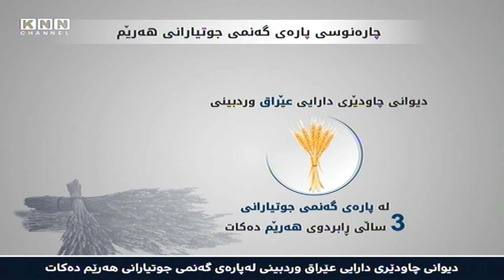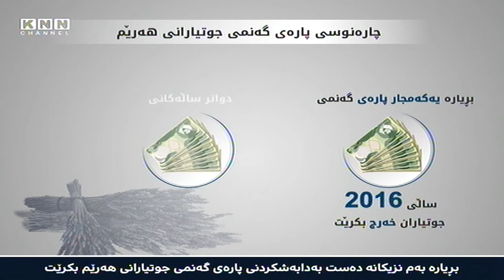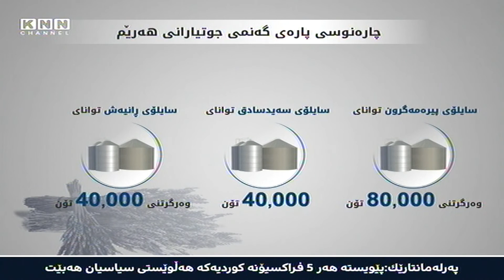چاره‌سه‌نوسی پاره‌ی گه‌نمی جوتیارانی هه‌رێم و زانیارییه‌كان له‌وباره‌وه‌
نزیكه‌ی‌ 2 مانگه‌  لیژنه‌كانی‌ دیوانی‌ چاودێری‌ دارایی‌ عێراق سه‌رقاڵی‌ وردبینی‌ پاره‌ی‌ گه‌نمی‌ جوتیارانی‌ هه‌رێمن و دوای‌ ته‌واوبوونی‌ پرۆسه‌كه‌ش ده‌ست به‌دابه‌شكردنی‌ پاره‌ی‌ جوتیاران ده‌كرێت, به‌پێی‌ ئاماره‌كانیش حكومه‌تی‌ عێراق زیاتر له‌ 900 ملیار دینار پاره‌ی‌ گه‌نمی‌ جوتیارانی‌ هه‌رێم قه‌رزاره‌و له‌ قۆناغی‌ یه‌كه‌میشدا پاره‌ی‌ گه‌نمی‌ ساڵی‌ 2016 جوتیارانی‌ هه‌رێم دابه‌ش ده‌كرێت, كه‌ به‌بڕیاری‌ عه‌بادی‌ له‌كۆی‌ 590 ملیا دینار ته‌نها 238 ملیار بۆ هه‌رێم ده‌نێرێت.

مه‌سعود حه‌یده‌ر ئه‌ندامی‌ لیژنه‌ی‌ دارایی‌ له‌په‌رله‌مانی‌ عێراق به‌ KNN ڕاگه‌یاند حكومه‌تی‌ عێراق بڕیاریداوه‌ له‌ 80% پاره‌ی‌ گه‌نمی‌ ساڵی‌ 2016 جوتیارانی‌ عێراق خه‌رج بكات كه‌ ده‌كاته‌ 1 ترلیۆن و 400 ملیار دینار, به‌ڵام به‌بڕیاری‌ عه‌بادی‌ ته‌نها له‌ 17 % ئه‌و پاره‌یه‌ بۆ جوتیارانی‌ هه‌رێم خه‌رج ده‌كرێت, كه‌ ده‌كاته‌ 238 ملیار دینار, ئه‌وه‌ش له‌كاتێكدایه‌ پاره‌ی‌ گه‌نمی‌ جوتیارانی‌ هه‌رێم له‌ ساڵی‌ 2016 دا نزیكه‌ی‌ 590 ملیار دیناره‌ جوتیارانی‌ هه‌رێم ته‌نها له‌ 40 % پاره‌ی‌ گه‌نمی‌ ساڵی‌ 2016 وه‌رده‌گرن.

چاره‌نوسی‌ پاره‌ی‌ گه‌نمی‌ جوتیارانی‌ هه‌رێم:
*** دیوانی‌ چاودێری‌ دارایی‌ عێراق وردبینی‌ له‌ پاره‌ی‌ گه‌نمی‌ جوتیارانی‌ 3 ساڵی‌ ڕابردوی‌ هه‌رێم ده‌كات.
*** ماوه‌ی‌ 2 مانگه‌ وردبینی‌ له‌ پاره‌ی‌ گه‌نمی‌ جوتیاران ده‌كرێت و چه‌ندین دۆسیه‌ی‌ گه‌نده‌ڵی‌ تێكه‌ڵكردنی‌ گه‌نمی‌ خراپ و باش ئاشكرا بووه‌.
*** حكومه‌تی‌ عێراق پاره‌ی‌ گه‌نمی‌ جوتیارانی‌ له‌سندوقی‌ دراوی‌ نێوده‌وڵه‌تی‌ قه‌رز كردووه‌و وردبینیه‌كه‌ش له‌سه‌ر داوای‌ ئه‌وانه‌.
*** وه‌زاره‌تی‌ بازرگانی‌ عێراق پاره‌ی‌ گه‌نمی‌ ساڵی‌ 2014 و 2015 و 2016 ی‌ جوتیارانی‌ هه‌رێمی‌ خه‌رج نه‌كردووه‌.
*** بڕیاره‌ دوای‌ ته‌واوبونی‌ وردبینی‌ له‌مانگی‌ ئازارو نیساندا پاره‌ی‌ گه‌نمی‌ جوتیارانی‌ هه‌رێم خه‌رج بكریت.

ئه‌و په‌رله‌مانتاره‌ی‌ گۆڕان له‌په‌رله‌مانی‌ عێراق داوا ده‌كات هه‌ر پێنج فراكسیۆنه‌ كوردیه‌كه‌ به‌رامبه‌ر حكومه‌تی‌ عێراق هه‌ڵوێستی‌ سیاسیان هه‌بێت چونكه‌ ئه‌وه‌ بڕیارێكی‌ ناڕه‌واو تاكڕه‌وانه‌یه‌,ئه‌وه‌ش له‌كاتێكدایه‌ نزیكه‌ی‌ له‌ 40 % گه‌نمی‌ عێراق له‌هه‌رێم به‌رهه‌م ده‌هێنرێت,تا ئێستاش حكومه‌تی‌ هه‌رێم هه‌ڵوێستی‌ جدی‌ له‌سه‌ر ئه‌و مافه‌ی‌ جوتیارانی‌ هه‌رێم نه‌بووه‌.

***بڕیاره‌ یه‌كه‌مجار پاره‌ی‌ گه‌نمی‌ ساڵی‌ 2016 جوتیاران خه‌رج بكرێت و دواتر ساڵه‌كانی‌ 2015 و 2014 خه‌رج ده‌كرێت.
***وه‌زاره‌تی‌ بازرگانی‌ عێراق 902 ملیار دیناری‌ پاره‌ی‌ گه‌نمی‌ جوتیارانی‌ هه‌رێم قه‌رزاره‌.
***69 ملیار پاره‌ی‌ گه‌نمی‌ ساڵی‌ 2014 و 243 ملیار دینار پاره‌ی‌ گه‌نمی‌ ساڵی‌ 2015 و 590 ملیار دیناری‌ پاره‌ی‌ گه‌نمی‌ جوتیارانی‌ 2016 یه‌.
***ساڵی‌ 2015 نزیكه‌ی‌ 1 ملیۆن و 97 هه‌زار تۆن گه‌نم له‌هه‌رێم به‌رهه‌م هاتووه‌.
***ساڵی‌ 2016 نزیكه‌ی‌ 881 هه‌زارو 916 تۆن گه‌نمی‌ جوتیارانی‌ هه‌رێم ڕاده‌ستی‌ حكومه‌تی‌ عێراق كراوه‌.

به‌پێی‌ وته‌ی‌ چه‌ند په‌رله‌مانتارێكی‌ كورد له‌په‌رله‌مانی‌ عێراق به‌رپرسانی‌ وه‌زاره‌تی‌ بازرگانی‌ عێراق ڕایانگه‌یاندووه‌ له‌ ساڵانی‌ ڕابردودا گه‌نده‌ڵی‌ له‌ وه‌رگرتنی‌ گه‌نمی‌ جوتیارانی‌ هه‌رێمدا كراوه‌و گه‌نمی‌ چه‌ند وڵاتێكی‌ بیانی‌ تێكه‌ڵ به‌گه‌نمی‌ خۆماڵی‌ كراوه‌و له‌ سایلۆكانه‌وه‌ ڕه‌وانه‌ی‌ پارێزگاكانی‌ عێراق كراوه‌, ئه‌وه‌ش وایكردووه‌ حكومه‌تی‌ عێراق پاره‌ی‌ گه‌نمی‌ جوتیارانی‌ هه‌رێم وه‌ك پێویست خه‌رج نه‌كات.

***هه‌رێمی‌ كوردستان ساڵانه‌ پێویستی‌ به‌ نزیكه‌ی‌ 500 هه‌زار تۆن گه‌نم هه‌یه‌و نزیكه‌ی‌ 2 هێنده‌ی‌ ئه‌و بڕه‌ به‌رهه‌م دێنێت.
***بۆ ئه‌مساڵ 3 نمره‌ گه‌نم له‌ جوتیاران وه‌رده‌گیرێت, گه‌نمی‌ نمره‌ یه‌ك تۆنی‌ به‌ 700 هه‌زار دینار, گه‌نمی‌ نمره‌ دوو تۆنی‌ به‌ 600 هه‌زار دینار, گه‌نمی‌ نمره‌ 3 تۆنی‌ به‌ 500 هه‌زار دینار.
***كێشه‌ی‌ نه‌بونی‌ سایلۆ له‌ پارێزگای‌ سلێمانی‌ چاره‌سه‌ر نه‌كراوه‌و له‌مساڵدا ته‌نها سایلۆی‌ پیره‌مه‌گرون و سه‌یدسادق و ڕانیه‌ توانای‌ وه‌رگرتنی‌ گه‌نمیان هه‌یه‌.
***سایلۆی‌ پیره‌مه‌گرون توانای‌ وه‌رگرتنی‌ 80 هه‌زار تۆن و سایلۆی‌ سه‌یدسادق توانای‌ 40 هه‌زار تۆن و سایلۆی‌ ڕانیه‌ش توانای‌ وه‌رگرتنی‌ 40 هه‌زار تۆن گه‌نمی‌ هه‌یه‌.
*** سایلۆی‌ چه‌مچه‌ماڵ به‌توانای‌ 40 هه‌زار تۆن تا ئێستا ته‌واو نه‌بووه‌و هه‌ڵه‌بجه‌و كه‌لاریش سایلۆیان نییه‌و له‌ گۆڕه‌پاندا گه‌نم له‌ جوتیاران وه‌رده‌گرن.